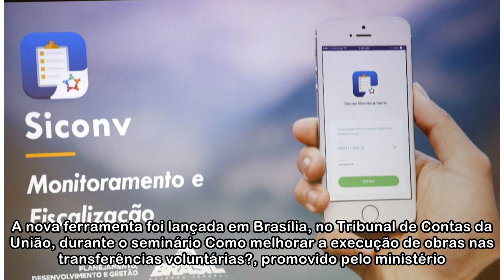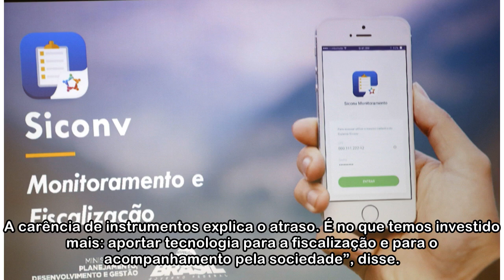Governo lança aplicativo para auxiliar fiscalização de obras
O Ministério do Planejamento, Desenvolvimento e Gestão lançou na quinta-feira (10), o aplicativo Siconv Fiscalização, com o objetivo de dar mais agilidade às informações sobre construções em andamento...